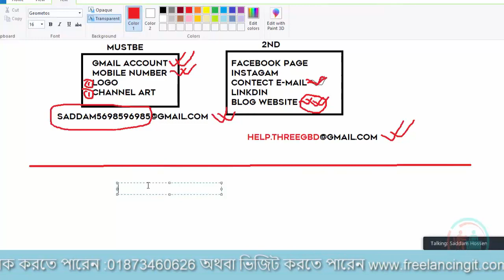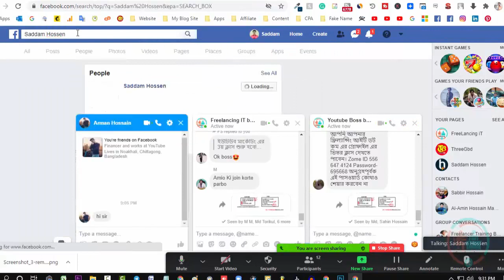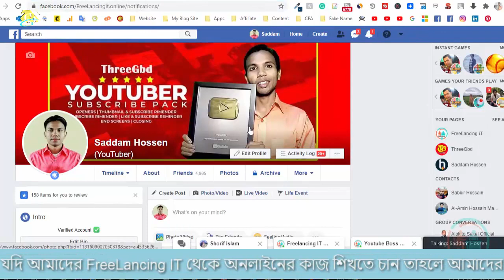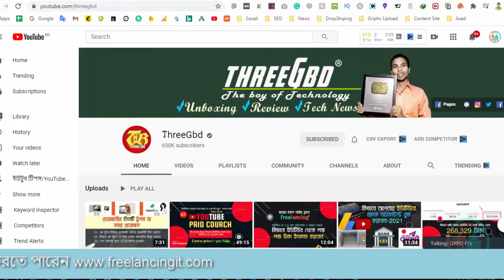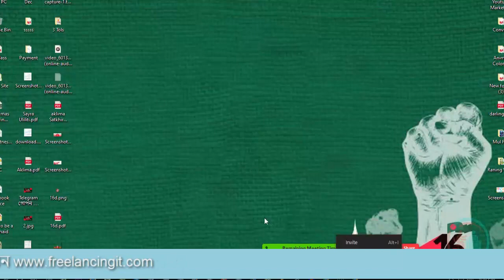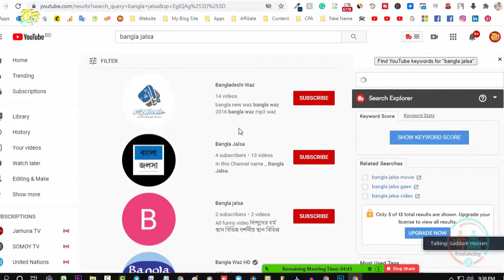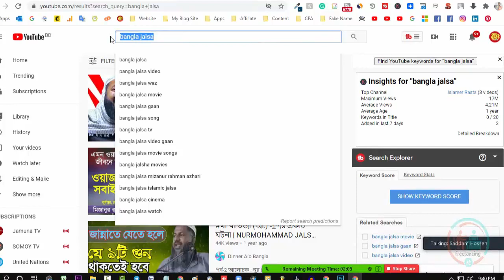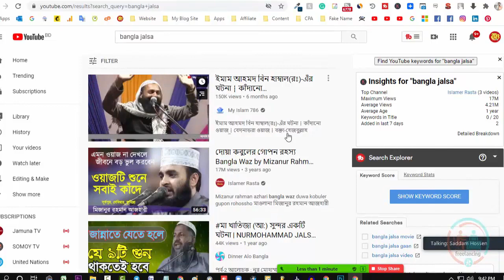ইউটিউব চ্যানেলের নাম কেমন হতে হবে? কেন নাম গুরুত্বপূর্ণ? । Create A YouTube Channel And Earn Money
আমাদের অফিসিয়াল ফেসবুক গ্রুপের লিংক | অনলাইন আর্নিং বিষয়ক সকল ধরনের টিপস পেতে এখানে জয়েন করে নিন

how to create a youtube channel in professional way.this is a bangla tutorial Welcome to ThreeGbd channel. Here you can find a lot of tips and tricks about Android mobile in bangla. We are offering you to learn something new about android. We speak about new apps some hidden options and some awesome tips what can make your phone fast,easy and smart.